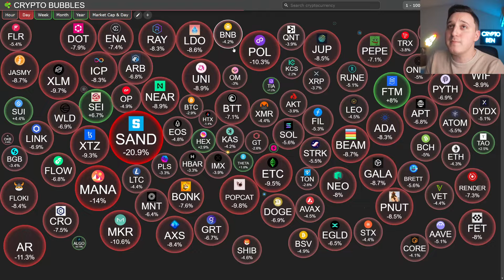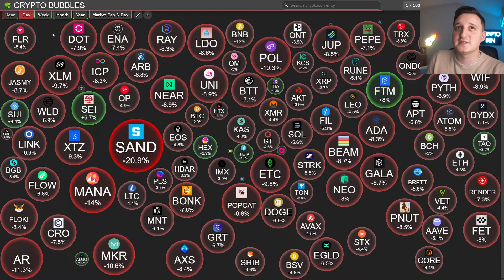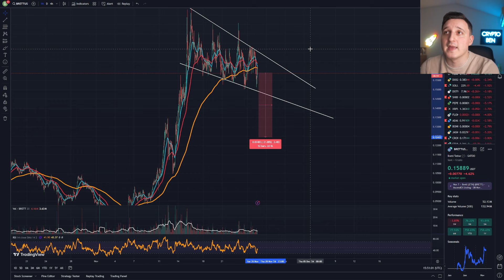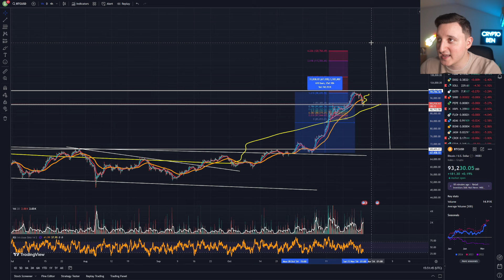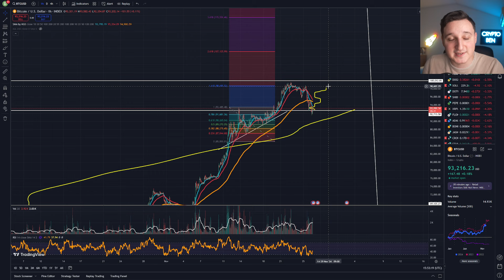BRETT COIN HOLDERS ! MUST WATCH ! BRETT PRICE PREDICTION 2025